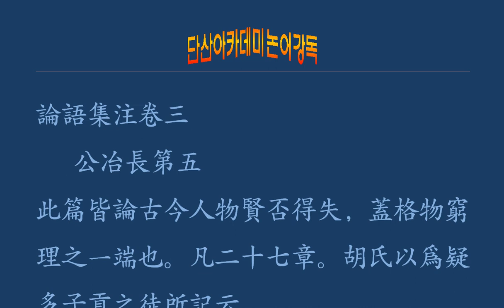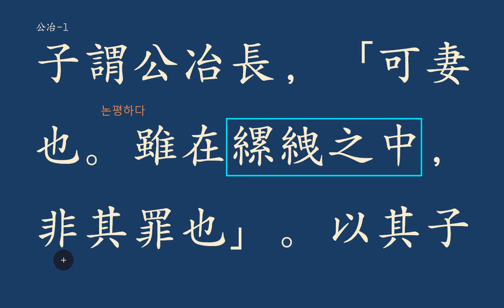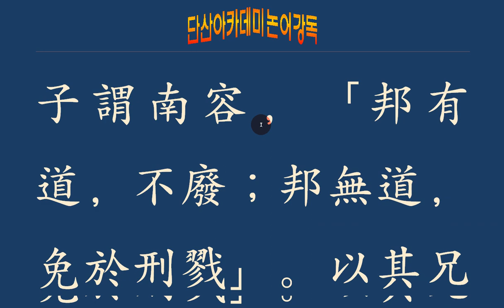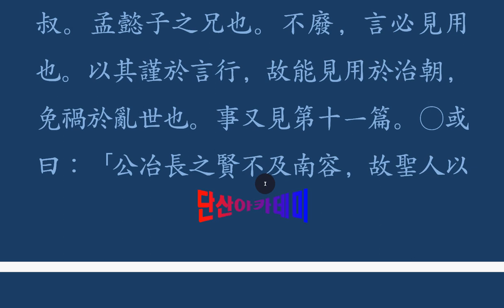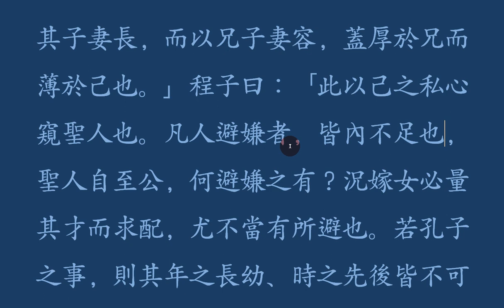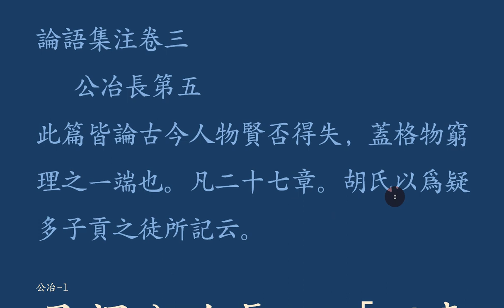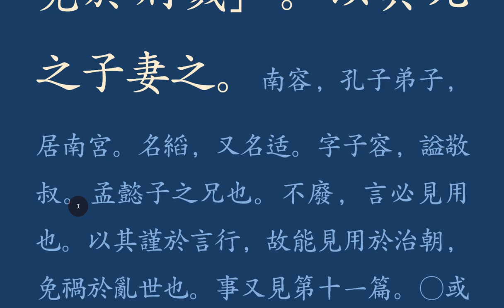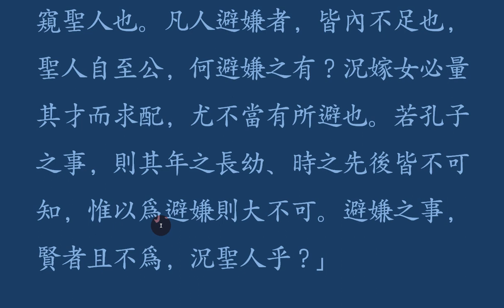논어_공야장_ 05 _1 子謂公冶長，可妻也。